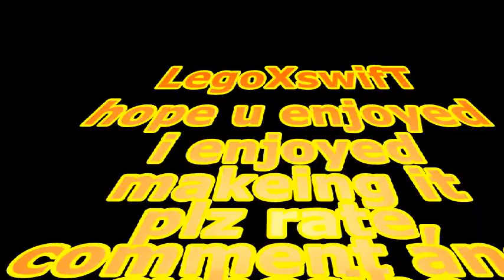mindcraft minigames day 3 (agility course)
this is a fun mindcraft minigame day 3 season 1
i hope u enjoyed it as much as i enjoyed makeing it